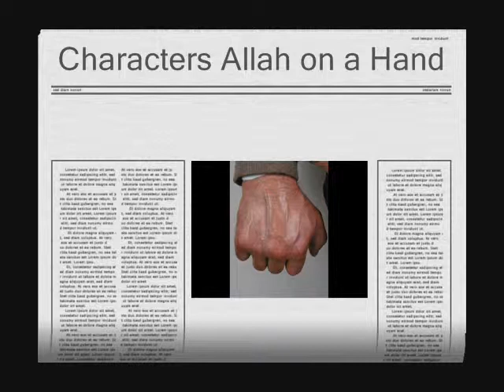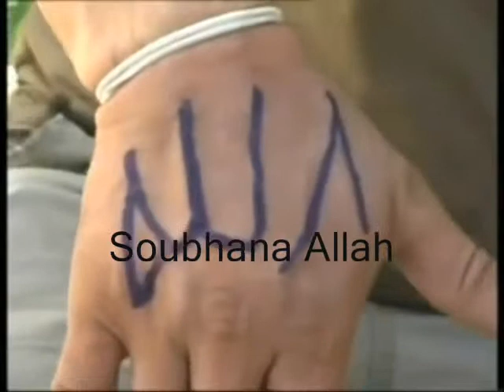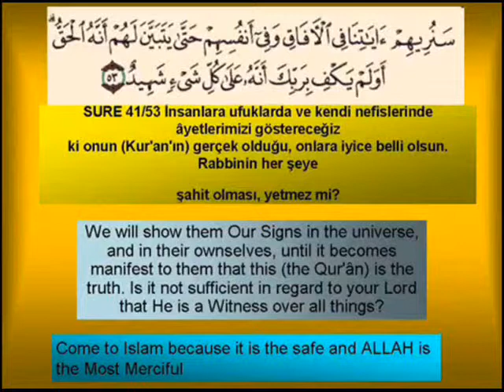Er der en Gud?(Miracle,zeichenAllah)